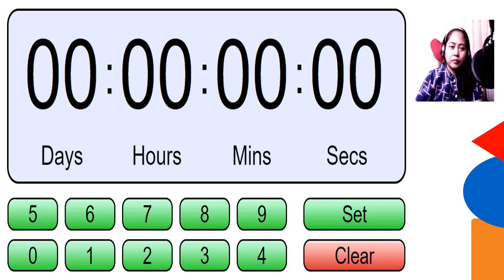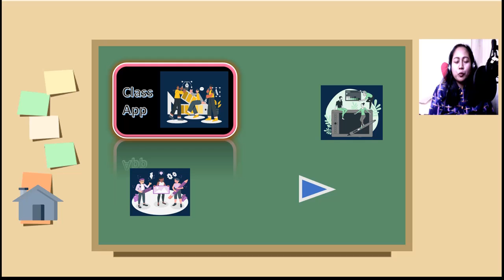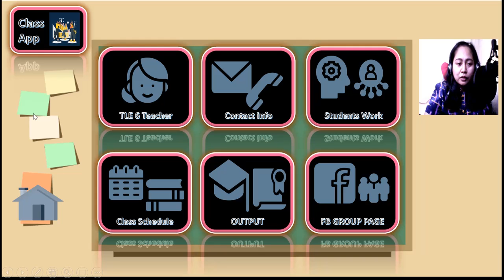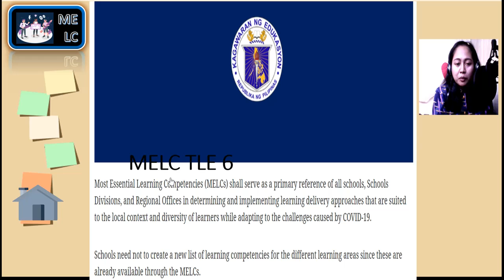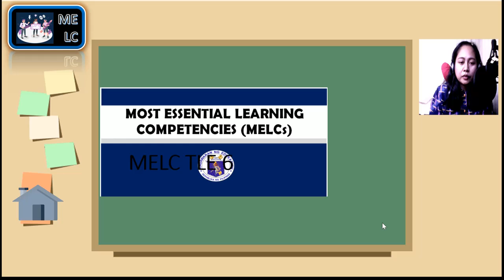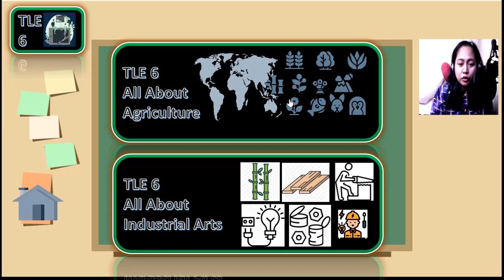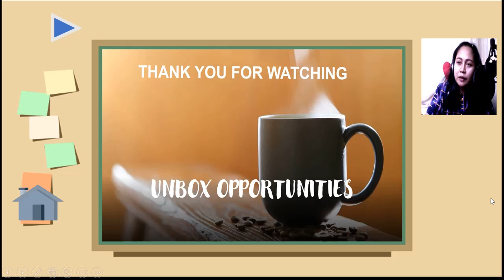2 COT PRESENTATION [TLE 6 Components]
😘Hi Im Teacher Cezzille Rose, your friendly teacher.
 I would like to share with you my work from home and safe study at home activities. Making my educational personal vlog about my
Compilation of COT.

😎Thank you LORD GOD, I accomplished my educational personal vlog with the help of my Mama and my loveones.

🥰Thank you LORD GOD, you gave me a wonderful and brilliant work as a teacher and a vlogger.

For other video lessons:
1 COT Introduction  [click the link below]

Materials:
1. AVITA Laptop for video editing
2. XIAOMI (Redmi) for video vlogging
3. LBE Condenser Mic and V8 Sound Card for streaming
4. HUAWEI Globe Pocket Wifi for internet connection
5. LNMP OLI Bluetooth Speaker for background sound effect
6. Video Editor Apps. (watch the entire video for you to have idea about the list of video editor I used for my video lesson vlog)

Expenses:
1. GO250* 4 (15GB*4) = 60GB for my video lesson and online class
2. Apps. product key